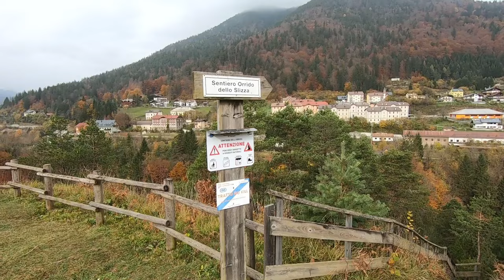Slizza-szurdok Olaszország - Szlovén-Olasz Túra 3.